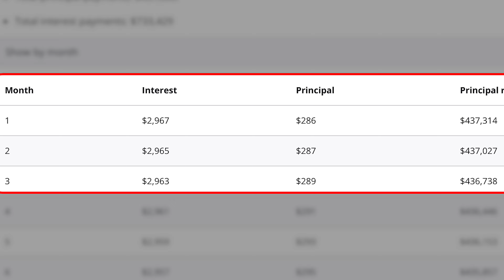Homeowners NOW BEING FORCED TO REFINANCE To 8% Mortgages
One of my viewers that writes mortgages, wrote me that the lion's share of their recent financing transactions have actually been re-finance deals rather that home equity loans or HELOC's.  Wait a minute, why would anyone want to trade in their 3% mortgage rate for an 8% mortgage rate. Simple...people are going broke and cannot qualify for these loans any longer.  This economy and housing market is rapidly changing.  Hope you can keep up.

Like My Sunglasses?
My Filming and Editing Equipment
My Microphone (Lot of People Have Asked)